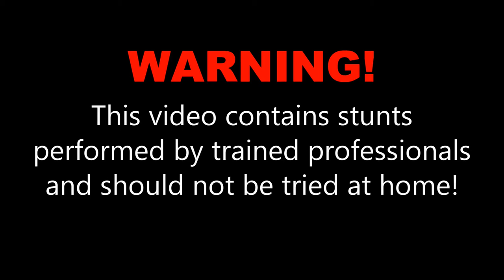Mike K. at Skydive OBX